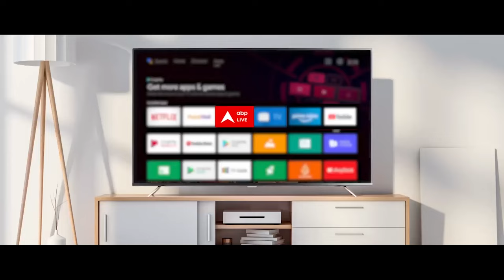Loksabaha Election 2024: रेवती रमण सिंह के बेटे उज्जवल रमन सिंह को उम्मीदवार किया घोषित | Breaking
लोकसभा चुनाव 2024 के लिए कांग्रेस की केंद्रीय चुनाव समिति (सीईसी) की बुधवार शाम अहम बैठक हुई. मीटिंग में कुल 18 नामों पर मुहर लगी, जिनमें उत्तर प्रदेश (यूपी) के प्रत्याशी भी हैं. पार्टी ने यूपी उत्तर प्रदेश की छह लोकसभा सीटों पर उम्मीदवार तय कर लिए हैं. ऐसा बताया गया कि राज्य की प्रयागराज, सीतापुर, गाजियाबाद, मथुरा, महाराजगंज और बुलंदशहर सीट से उम्मीदवारों के नाम पर मुहर लग गई है. महाराजगंज से वीरेंद्र चौधरी, गाजियाबाद से डाली शर्मा, सीतापुर से नकुल दूबे, प्रयागराज से सपा नेता रहे रेवती रमण सिंह के बेटे उज्जवल रमन सिंह को उम्मीदवार घोषित किया है.